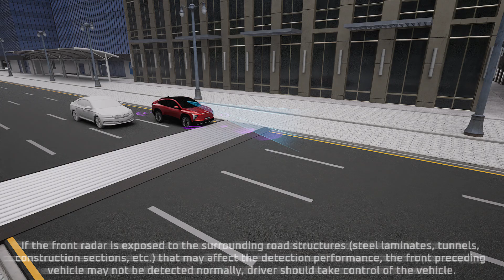XEV 9e | Adaptive Cruise Control Limitations